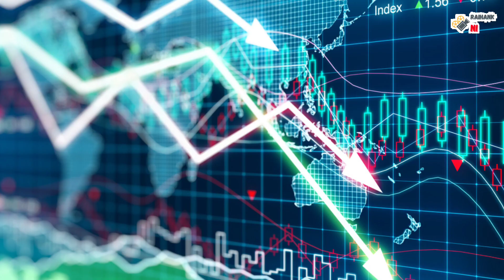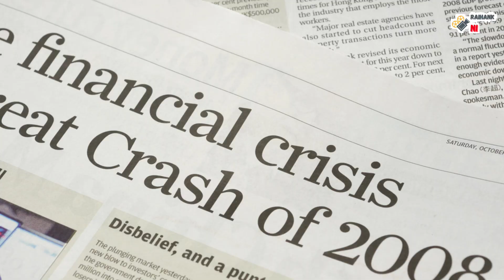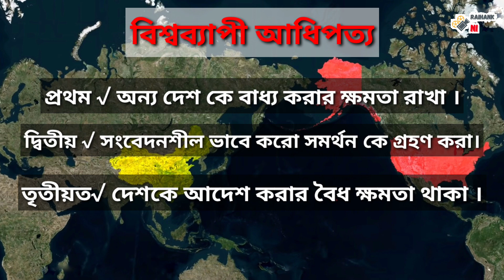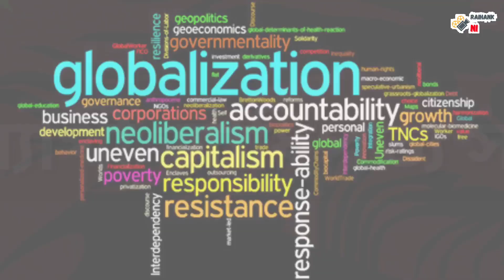চীন কি বিশ্বব্যাপী আধিপত্যের জন্য যোগ্য ? Is China A Superpower Yet ? চীন কি একটি পরাশক্তি ?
🔴গত কয়েক দশক ধরে সামরিক চিন্তাবিদ, সাংবাদিক, নীতিনির্ধারক এবং বিশেষজ্ঞরা সতর্ক দৃষ্টিতে দেখছেন, চীনের দ্রুত উত্থান।
আজকে বিশ্ব রাজনীতিতে , বিশ্বব্যাপী সম্পর্কে চীনের নাম আসবে না এমন টা হতেই পারে না। বর্তমান বিশ্বে দুই সবচেয়ে বড়ো পরাশক্তি চিন ও অ্যামেরিকা। কিন্তু চিন ও আমেরিকার ক্ষমতা নিয়ে সমালোচনার শেষ নেই। বিশ্ব রাজনীতিতে চিনার প্রভাব একটি গুরুত্বপুর্ণ বিষয় হয়ে দাঁড়িয়েছে। বিশেষজ্ঞদের মতে সী জিংপিং এর নেতৃত্বে ও তার উদ্বেগ আর চাহিদার পিছনে চীনের সুপারপাওয়ার অর্থাৎ গ্লোবাল হেজেমনি হাওয়ার একটি প্রত্যাশা লুকিয়ে আছে।
এখানে প্রশ্ন হলো, চীনের গ্লোবাল হেজেমনী হাওয়ার কি কোনো সম্ভাবনা রয়েছে নাকী চিন ইতিমধ্যে একটি গ্লোবাল হেজেমোনী  ?
আজকের এই ভিডিওতে এই বিষয়টি নিয়েই আলোচনা করা হয়েছে  ।বিশ্বে us এর হেজেমোনিকে শেষ করে চিন কি পারবে সেই জায়গাটি দখল করতে ? জানতে চাইলে ভিডিও টি সম্পূর্ণ দেখুন।

Over the past few decades, military thinkers, journalists, policymakers and experts have watched China's rapid rise with wary eyes.
 Today in world politics, it cannot be that the name of China does not come up in global affairs.  The two biggest superpowers in the world today are China and America.  But there is no end to the criticism of the power of China and America.  China's influence in world politics has become an important issue.  According to experts, Xi Jinping's leadership and behind his concerns and demands hides an expectation of China's superpower ie global hegemony.
 The question here is, is there any possibility of China's global hegemony or is China already a global hegemony?
In today's video, this issue is discussed. Can China end the hegemony of us in the world and occupy that place?

Welcome to the raihank_ni YouTube channel.
Here you will find objective and analytical reports on important contemporary events in the country and abroad

(অন্যান্য ভিডিও আপডেট )

chapters

0:00 উপস্থাপন
2:08 চীনের পরিকল্পণা !
2:45 চীনের ক্রমবর্ধমান অর্থনৈতিক শক্তি !
4:42 চীনের সামরিক শক্তি সম্প্রসারণ !
5:48 কীভাবে আধিপাত্য বিস্তার হয় ?
 8:40 বিশ্বব্যাপি আধিপাত্য সম্ভব?

🔴phato sources - google

✔️   discussion of topic
1. চীন কি বিশ্বব্যাপী আধিপত্যের জন্য যোগ্য
2. is china a superpower yet.
3. চীন এখনো পরাশক্তি ।
4. চীন কি একটি পরাশক্তি ।
5. চীন কি পরাশক্তি হাওয়ার জন্য যোগ্য ।
6. economic history.
7. who will be the next superpower country .
8. china is a new economic superpower.
9. next superpower of world.
10. usa vs china military comparison 2022.
11. usa vs china 2022 .
12. will china be the new superpower.
13. china the new superpower documentary.
14. the new superpower .
15.china superpower.
16. global political economy.
17. china economy.
18. usa china fight for supremacy.
19. us global hegemony .
20. us china